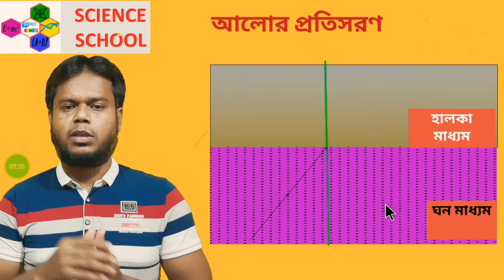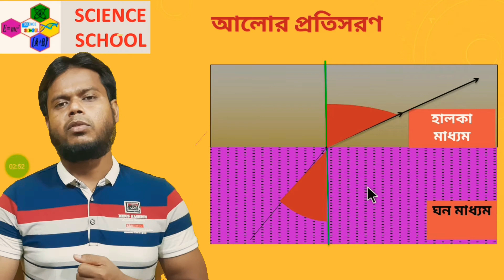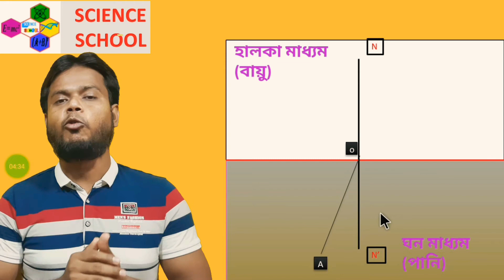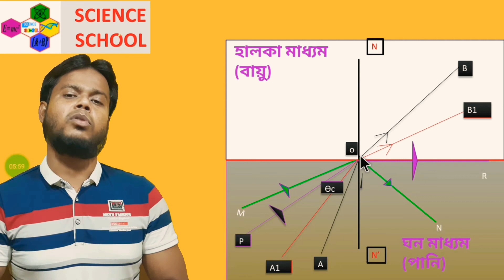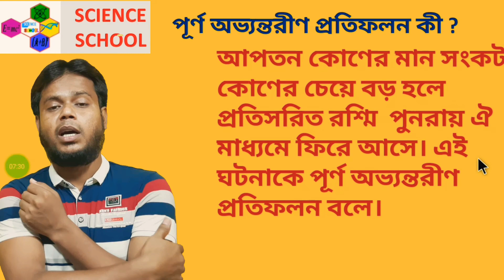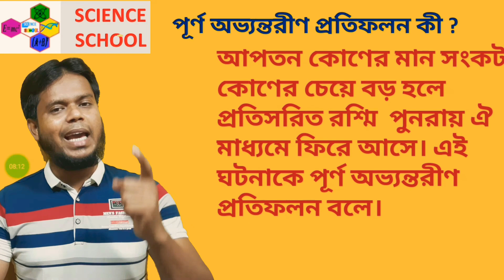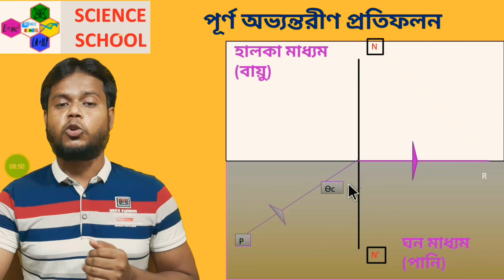পূর্ণ অভ্যন্তরীণ প্রতিফলন সংকট কোণ || science school || Tota sir.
আলোর প্রতিসরণ? পূর্ণ অভ্যন্তরীণ প্রতিফলন কি? সংকট কোণ /ক্রান্তি কোণ কি? আলোর ঘটনাবলী. আলো কেন ঘন মাধ্যম থেকে হালকা মাধ্যমে গেলে প্রতিসরণ কোণের মান বেড়ে যায়? পূর্ণ অভ্যন্তরীণ প্রতিফলন ও সংকট কোণ এর চিত্রাবলী.
what is total internal reflection. what is critical angle? incidents of light.physics,science school, tota sir.

Tutor : Md. Tota Mia
Founder,
 Education Foundation & Science School
Lecturer (chemistry), BIAM laboratory school and College, Dupchanchia, Bogura